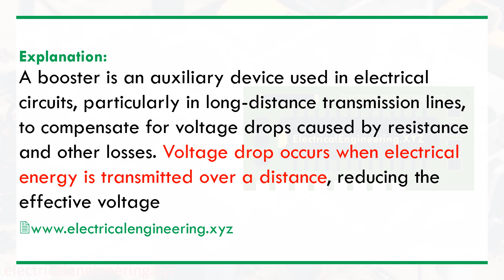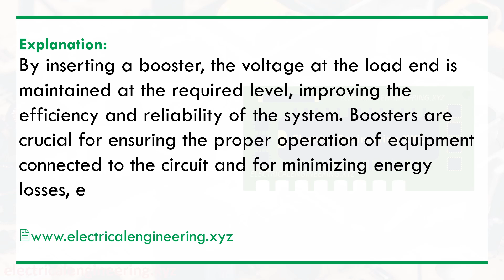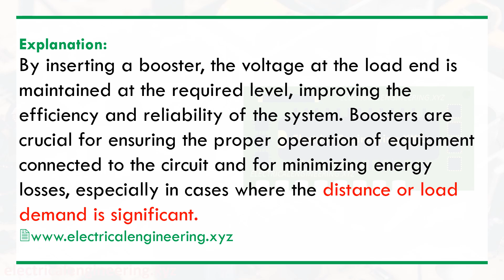A booster is connected in an electrical circuit primarily to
Electrical Engineering Multiple Choice Question (MCQ) with brief explanatory answer, solution, and explanation for Electrical Engineering jobs, exams, tests, concepts building on A booster is connected in an electrical circuit primarily to